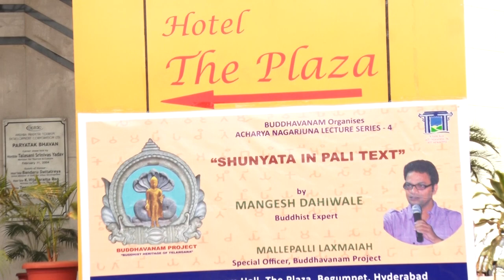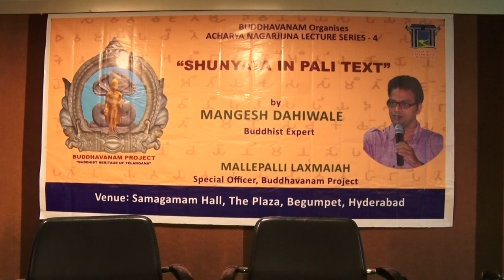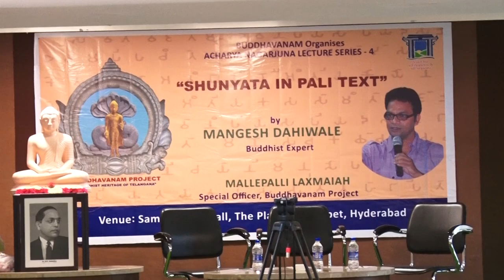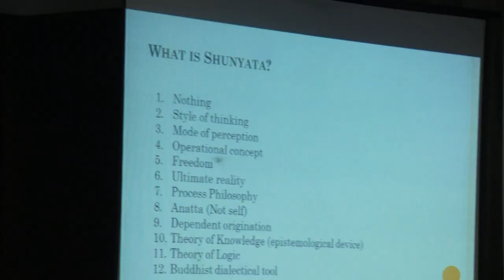Shunyata in Pali Texts: Acharya Nagarjuna Lecture Series 4